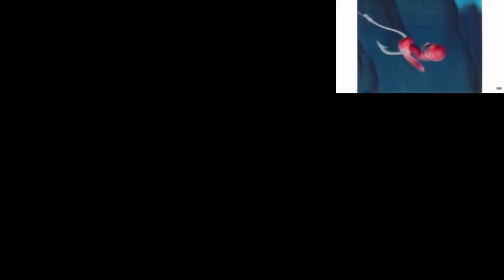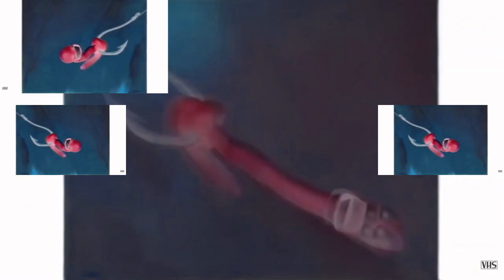Dreamworks Animation SKG (Shark Tale Variant) in RjGunner111 Major 716 has a Sparta Gamma Remix